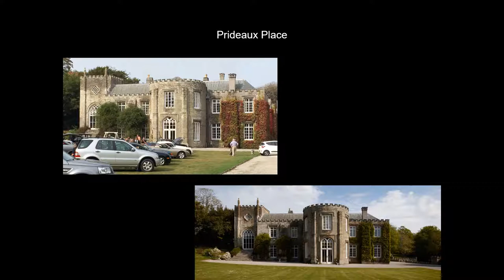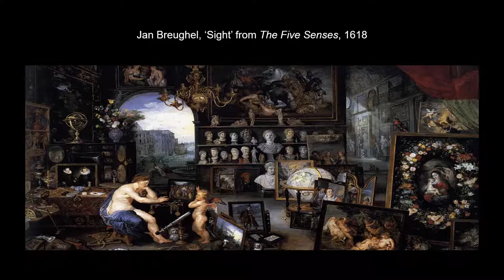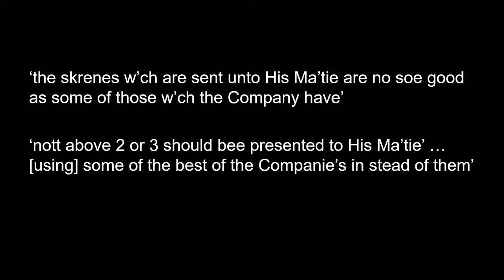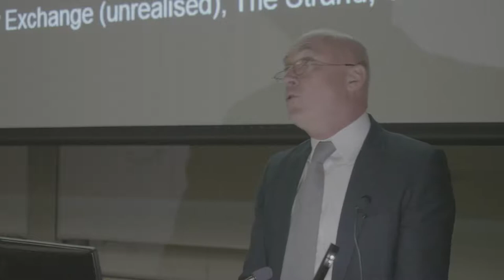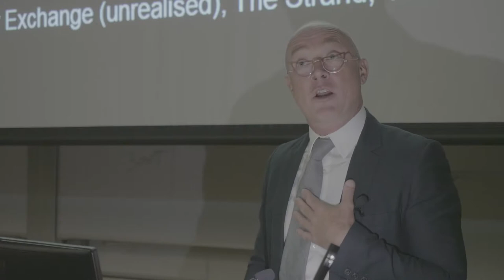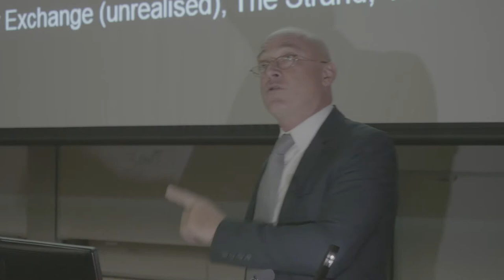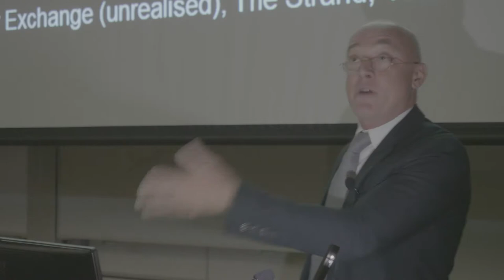Timon Screech / The Shogun’s Silver Telescope: Art in the First English Encounters w Japan 1611-1616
The University of Sydney’s China Studies Centre, The Power Institute and VisAsia, with support from the Art Gallery of New South Wales, are proud to present the third of our Sydney Asian Art Series talks for 2018, with a lecture by Timon Screech; professor of the history of art at the School of Oriental and African Studies (SOAS), University of London.

In 1611, the East India Company in London planned a voyage to Japan, hoping finally to read that rich and fabled land. An appropriate gift was selected for the Japanese ruler, and when one of the ships duly arrived in 1613, Tokugawa Ieyasu was presented with a large, silver-gilt telescope, in the name of King James. It was the first telescope ever to leave Europe and the first built as a presentation object. Before news of this success was reported home, the English sent another ship, this time loaded with oil paintings and prints. Screech’s talk will investigate the reasons for the Company’s interest in Japan, for the selection of these unexpected items, and for their impact in Japan.

Timon Screech is a professor of the history of art at the School of Oriental and African Studies (SOAS), University of London. He is a specialist in the art and culture of early modern Japan. In 1985, Timon Screech received a BA in Oriental Studies (Japanese) at the University of Oxford. In 1991, he completed his PhD in art history at Harvard University, since which he has been at SOAS; and he has also been visiting professor at the Universities of Chicago and Heidelberg, and guest researcher at Gakushuin and Waseda universities in Tokyo. He had recently completed a book on the early history of the English East India Company, and its first sailings to Japan (1613–26), and is now writing the Oxford History of Japanese Art.

This event took place on 23 August 2018 at the University of Sydney.

PRESENTED BY
The Sydney Asian Art Series is presented by the University of Sydney’s China Studies Centre, The Power Institute, and VisAsia, with support from the Art Gallery of New South Wales and Sydney Ideas.